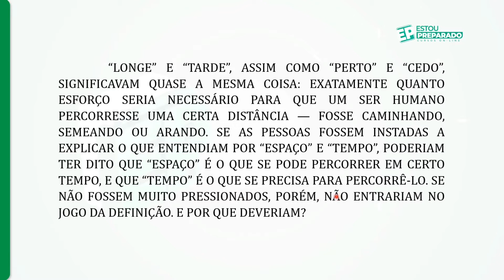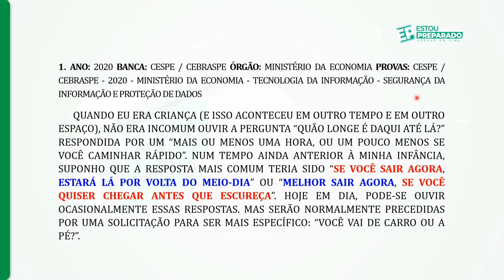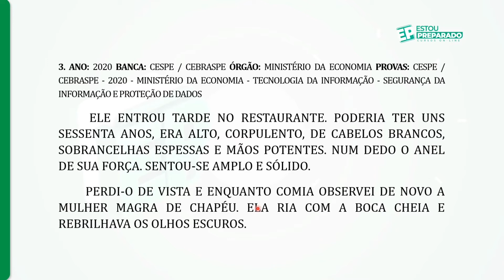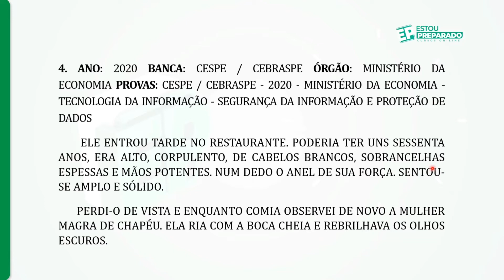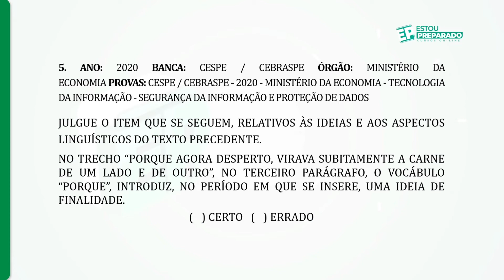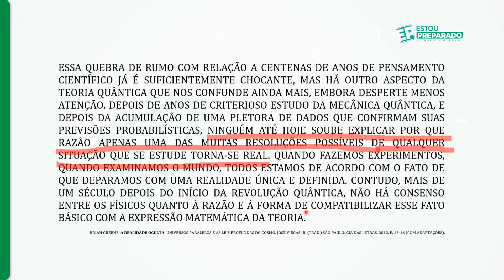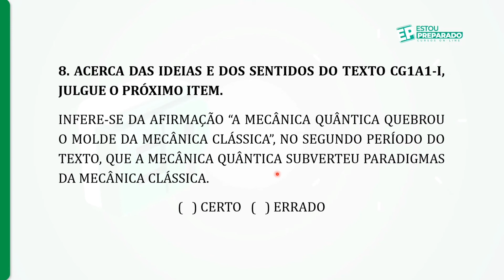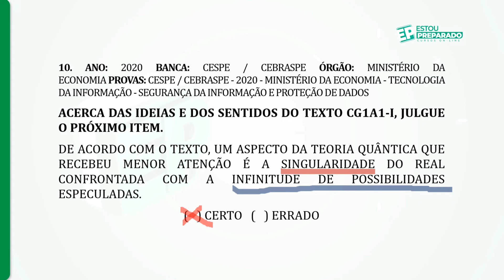CARGA MÁXIMA 1: PORTUGUÊS: INTERPRETAÇÃO E COMPREENSÃO DE TEXTOS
╔ CURSOS ON-LINE PMAL/CBMAL ╗
╚ CURSO DE QUESTÕES + SIMULADOS ╝